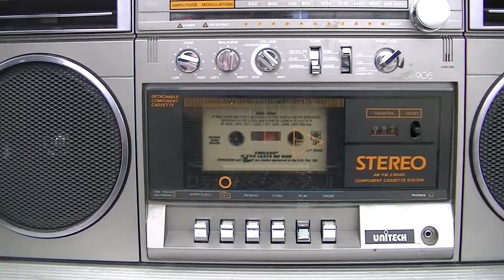Saturday In The Park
It was a saturday and we were kinda in the park i guess.